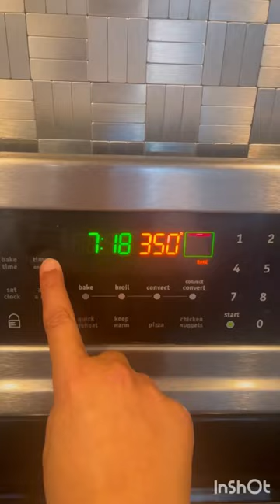Grilled cauliflower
🙋 Related video... Grilled cauliflower cauliflower indian veg recipe grilledsabji sabjirecipe bhartiyveyanjan 🍲 veg vegetarian 🍲 vegrecipe 🍲
Please send me your very important option about this amazing video.   Please support me and my channel and tap the (Thanks) button and (Super Thanks) button all my videos and shorts videos. 🌹🙋